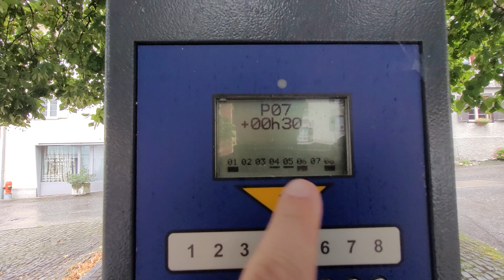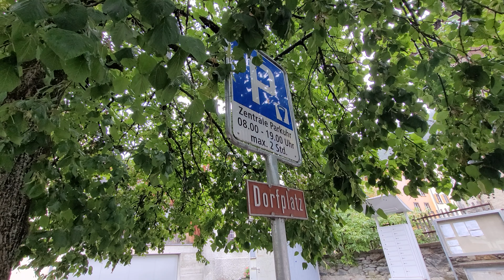m-a ars la buzunar parcarea in Elvetia.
In Elvetia nu exista multe parcari gratuite.Si care sunt libere sunt foarte scumpe